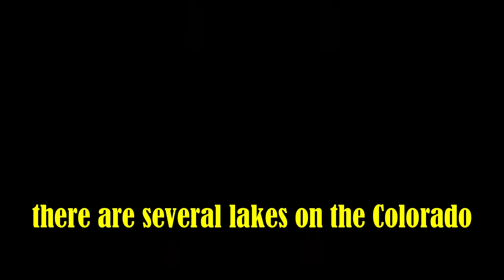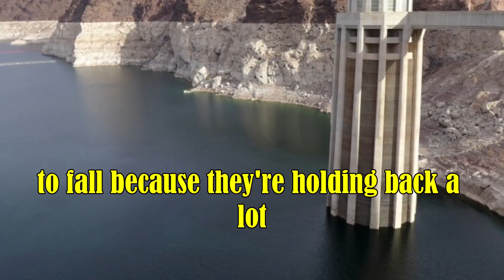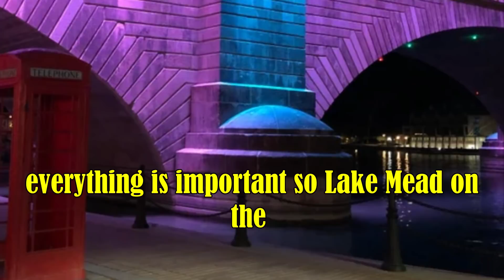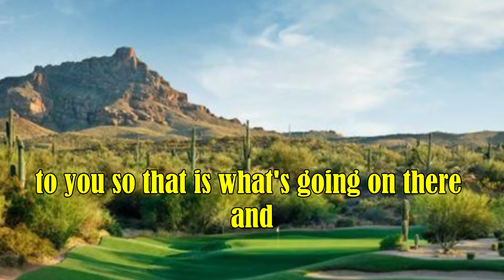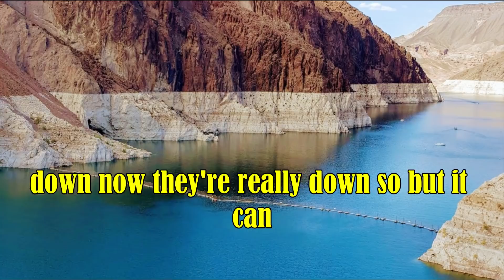Historic Low For Lake Mead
Extreme drought plagues Lake Mead. We talk about why and solutions.